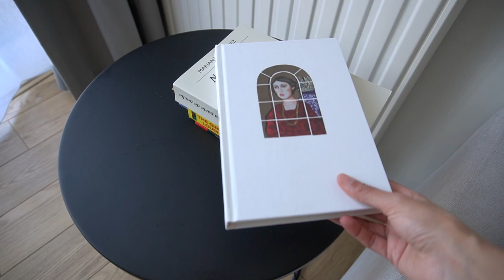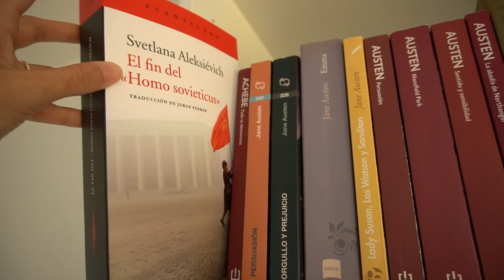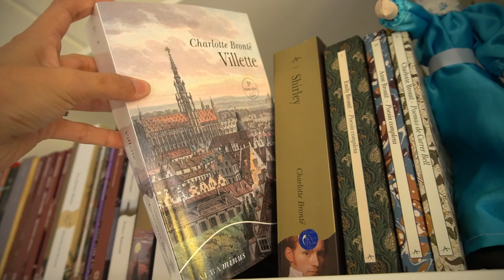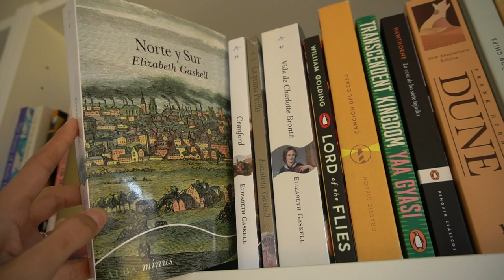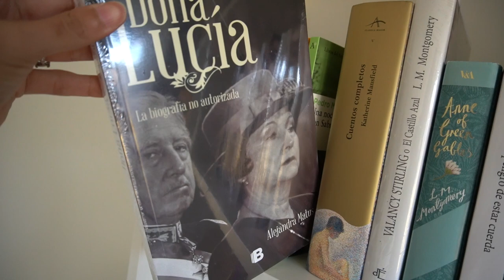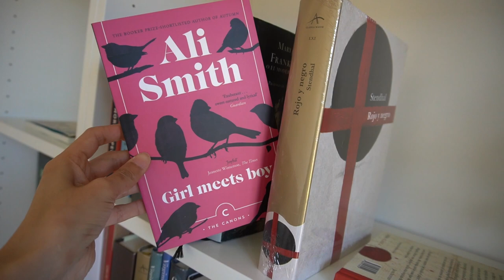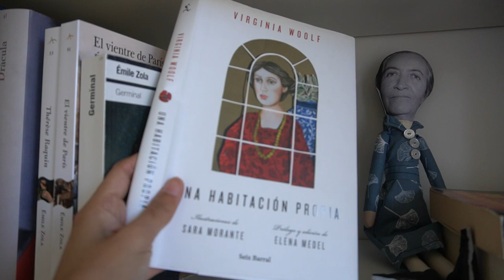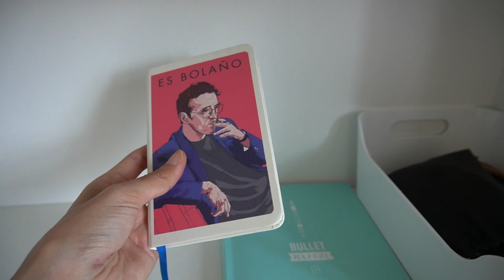✨¡He regresado!✨ Les muestro mi habitación propia + tour por mis estanterías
¡Holaaa! Han pasado más de dos meses desde el último vídeo, pero he regresado. Les muestro mi "habitación propia" ideal para leer y descansar, además de los libros que tengo en nuestro nuevo hogar en Maastricht.